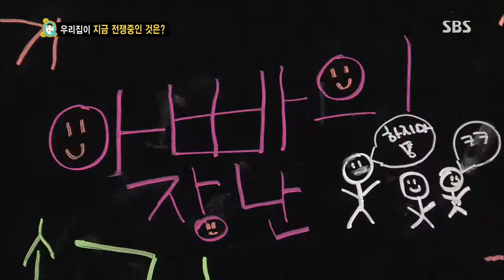2013-08-03 스타주니어쇼 붕어빵 #8(3)